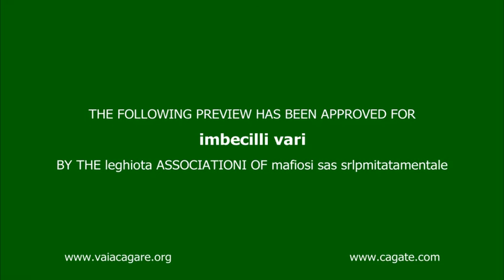CAZZAROVERDE LEGHIOTI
Senti che puzza scappano anche i cani, sono arrivati ,berlusconi e salviniani, con casapound e pure la meloni, tutti in piazza a rompere i coglioni a Virginia Raggi. augurano ogni male , perchè rimpiangono mafia capitale, poveri romani che Dio vi aiuti ,oggi le strade son piene di rifiuti , non son cartacce ne bucce di banane, ma cortei di merde umane, davanti a tutti a guidar la processione , un emerito coglione, c'è chi lo chiama Cazzaro Verde , alcuni lo chiamano capitano, ma chiamatelo come volete, per noi rimane capitan Papeete. Uno che non lavora e non alza mai un dito , se non x 2 tette ed un bicchier di MOJITO E mentre lo osannate , poveri coglioni , lui vi ha fregato un sacco di Milioni!
HANNO COLLEZIONATO CIRCA 1000, TRA SENATORI e DEPUTATI, CONDANNATI/INDAGATI (truffa, evasione, peculato, concussione etc..)
Vanno in piazza contro l'ONESTA DEL M5S CHE DOPO 7 ANNI ANNOVERA 0 INDAGATI/CONDANNATI !!
Eccoli in breve, i seduti su una poltrona da + di 20 anni:
SALVINI :Recordman di assenze in commisioni, Ministero e Parlamento, servo della N'drangheta e di Berlusconi padrone del marchio della Lega, ladro di 49 milioni di € ed indagato per il RUSSIA GATE;
BERLUSCONI : Interdetto da cariche elettorali, condannato per truffa fiscale ed indagato, già da Falcone, per le stragi di Mafia ;
MELONI: Recordlady di assenze in parlamento, 3 cariche istituzionali ( 1 incompatibile in Europa) fascista amica dei clan mafiosi romani Spada e Casamonica sui sostenitori.
TANTI ITALIANI VANNO A SOSTENERLI ..!!